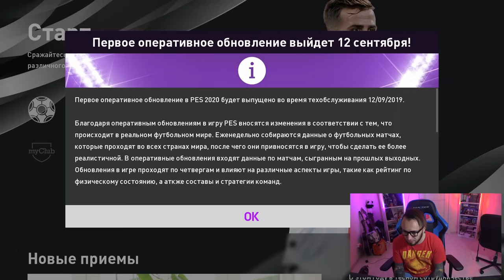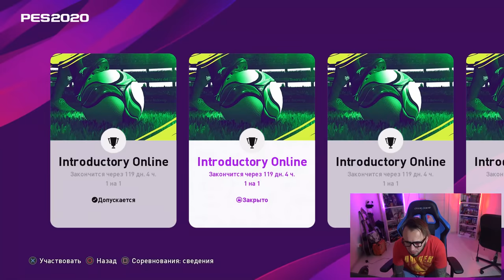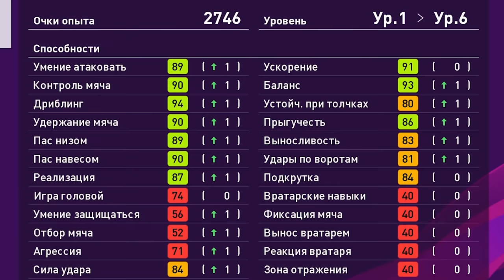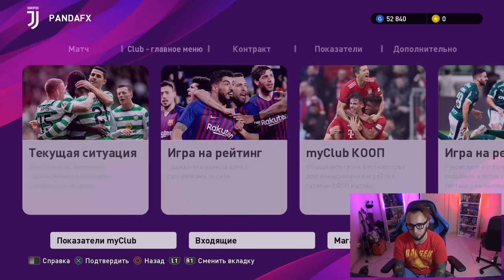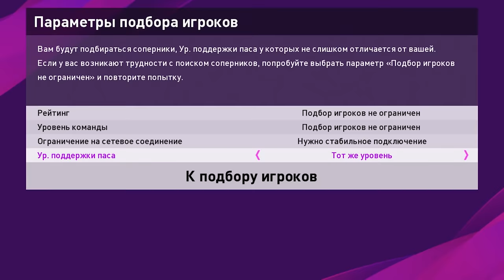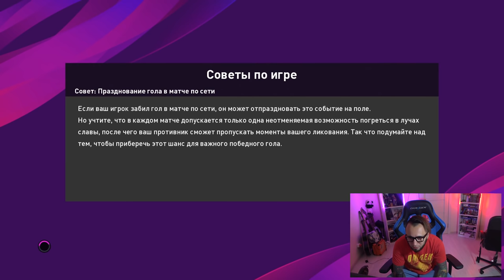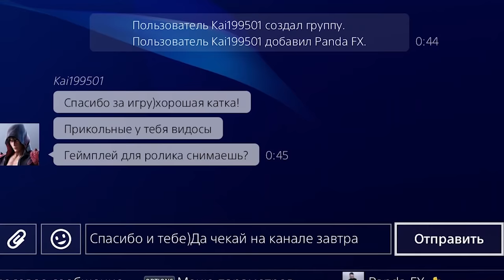PES ЛУЧШЕ FIFA!